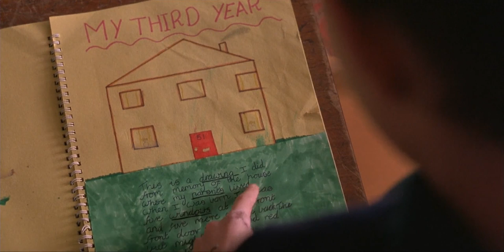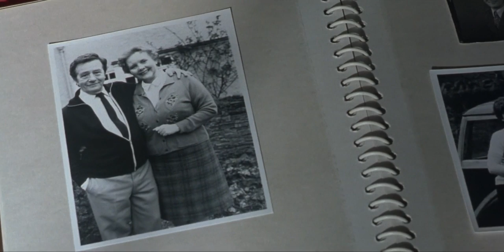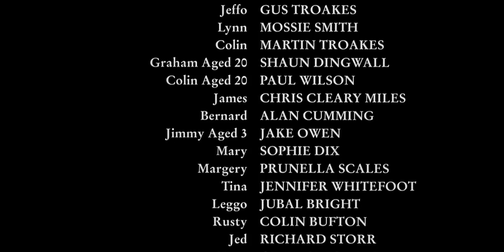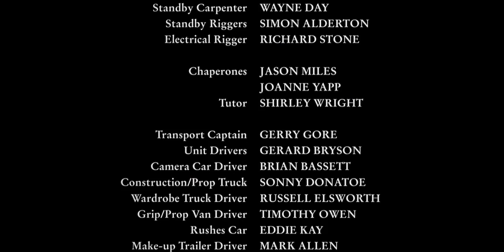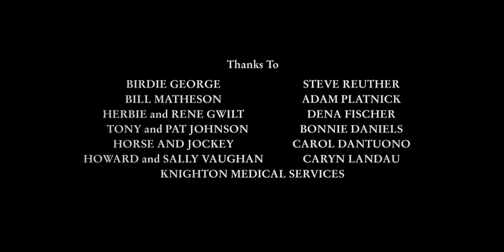DIFÍCIL ELECCIÓN (Película en Español)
Reparto:
William Hurt, Chris Cleary Miles, John Hurt, Jane Horrocks, Prunella Scales.

Género: Drama.

Sinopsis
Un hombre soltero de 47 años, extremadamente tímido y jefe de correos en un pueblo de Gales, decide adoptar a un niño problemático de 10 años.